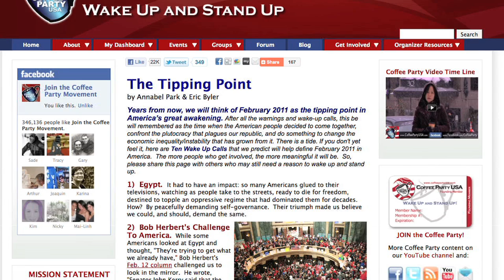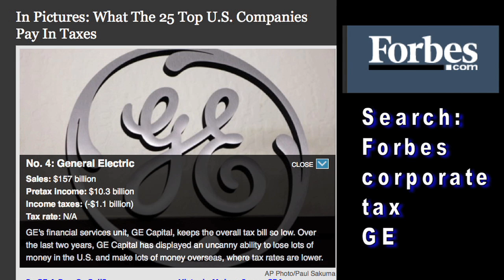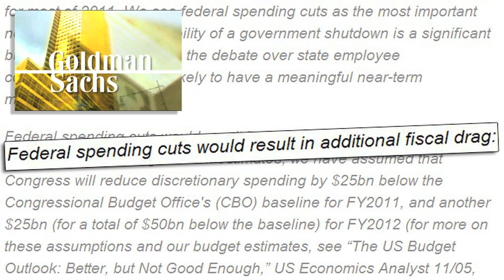Corporate Tax Evasion vs. Youth in Revolt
This video documents a meeting between Coffee Party leaders and students at Wesleyan University on Feb. 26, 2011.  The meeting led to the incredibly successful "I have sex" video, which has been seen more than 300,000 times.

In some ways it is a video essay version of the same.

The Tipping Point

by Annabel Park & Eric Byler

Years from now, we will think of February 2011 as the tipping point in America's great awakening. After all the warnings and wake-up calls, this be will remembered as the time when the American people decided to come together, confront the plutocracy that plagues our republic, and do something to change the economic inequality / instability that has grown from it. There is a tide. If you don't yet feel it, here are Ten Wake Up Calls that we predict will help define February 2011 in America.  The more people who get involved, the more meaningful it will be.  So, please share this page with others who may still need a reason to wake up and stand up.

Tax Week, April 9 to 18, 2011.  As April 15, 2011 nears, the American people are on the verge of watershed accomplishment.  Imagine if the national narrative about Tax Day 2011 were based on accurate information, and a need for real change, instead of the misinformed and misdirected anger from a year ago?  This is within our reach.  And our medium term goal should be seize the opportunity.  Rather than "we're broke" and "we don't like paying taxes," what if the spirit of Tax Day 2011 said this:

    We see the whole truth.  We understand the link between budget deficits, tax cuts for the wealthiest 1%, and corporate welfare.  We understand that we are broke by design because the taxes that are owed to this nation are paid by everyone except those who benefit most from doing business here.  We are not going to allow the corruption of our government to continue without challenge.  We demand nothing less than a fundamental change to our power structure.  Once people see the whole truth, that change will be inevitable.  Cut entitlement programs?  We agree!  Let's cut corporate entitlement programs: cut corporate tax loopholes, tax havens, tax breaks, and subsidies.

During the week of April 10 through April 17, the Coffee Party will help to organize nationally-coordinated actions to demand change.  We'd love for you to help us devise the plan.  And if you found this summary helpful, go to the top of this page to spread the word with the click of a button.